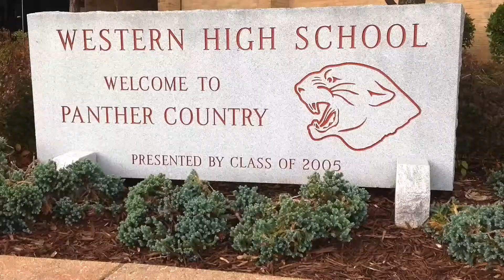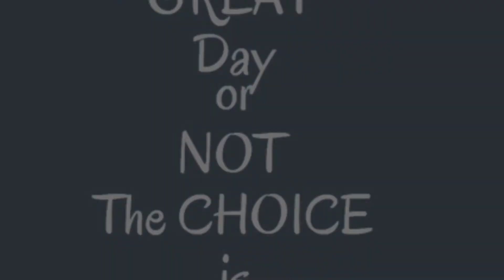9 15 news